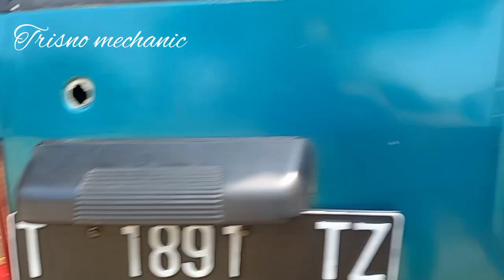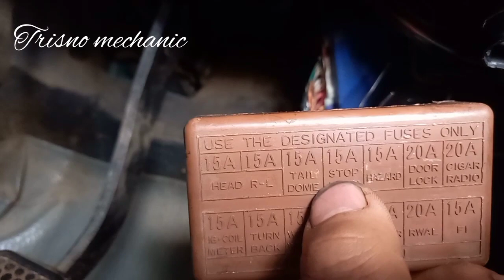LAMPU SETOP/ REM GAMAU MATI INI SOLUSINYA@trisnomechanic6985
Lampu stop/rem gamau mahi ini dolusinya@trisnomechanic6985

cara mengatasi lampu rem konslet
cara mengatasi lampu rem gabisa mati